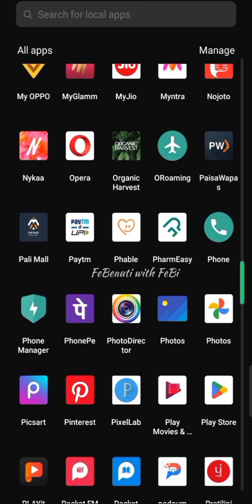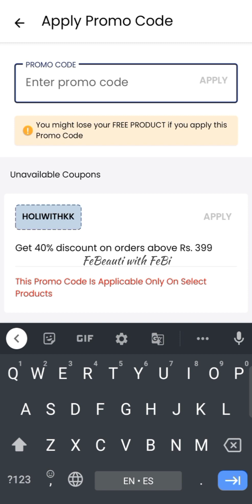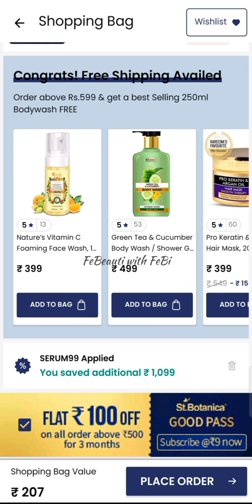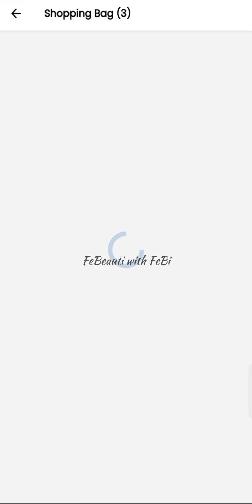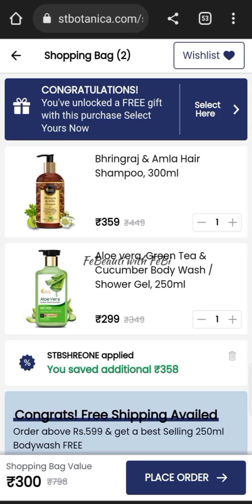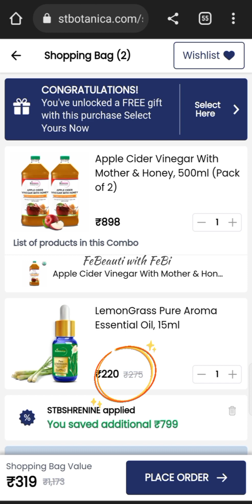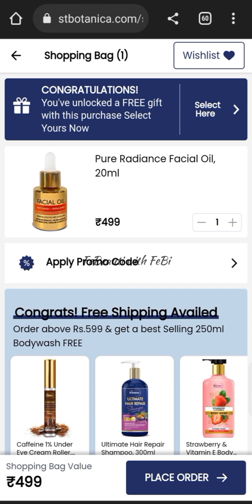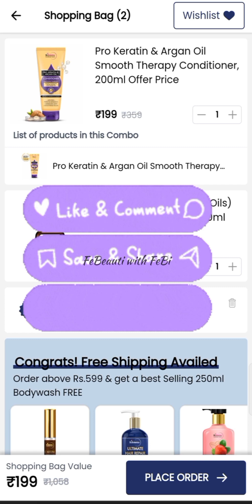🥳1₹ New St.Botanica 2 products with extra 🆓 gift Loot And 0₹ Hidden products Link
🥳🥳New St.Botanica 1₹ 2 Combo products Loot offer And 0₹ Hidden products Link

myglamm free product link..

(check kar lo aapke account m 199 hi h becouse kuch products account specific hota h Jese yeh product app m nhi h or nahi website m h inke isliye)

shampoo Link.

 Pro Keratin & Argan Oil Smooth Therapy Conditioner, 200ml Offer Price!

 St.Botanica Salicylic Acid 1% + Niacinamide 10% Face Serum Combo |

St.Botanica B3 Niacinamide 10%, Zinc & Hyaluronic Acid 1% Face Serum (Pack of 2)

Apple Cider Vinegar With Mother & Honey, 500ml (Pack of 2) by St. Botanica is perfect for you

Hidden products 0Rs/- Link..

1Rs/- Playlist Link..

Myglamm free liquid lipstick Link..